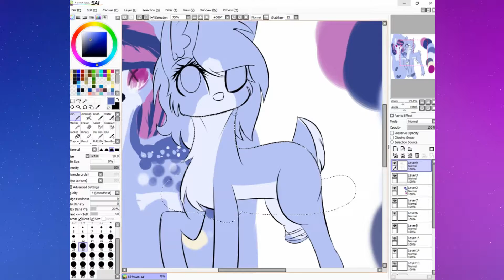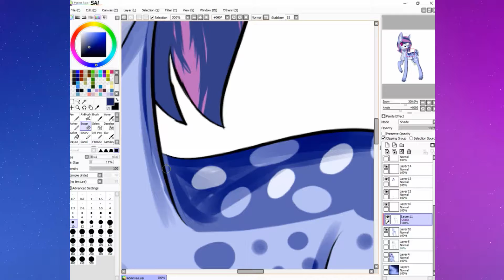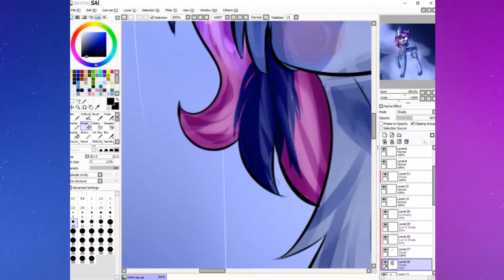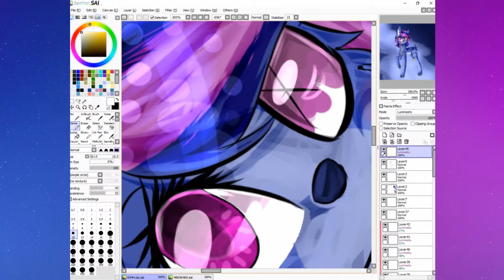{speedpaint} strawbarry new oc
hey i was thinking you  guys out there can help me with what i shuold draw if you want me to draw any thing sand it to me hangout and hope you are having a good week